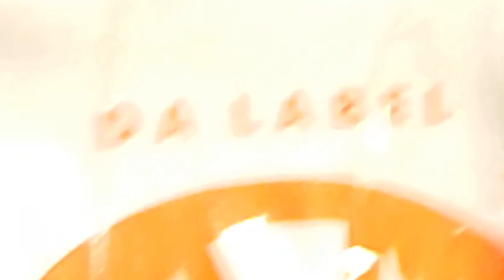"Bear ProductionsTv"- Artist Freedom-confessions Of The Streets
Yogi (BEAR) hits you with another1